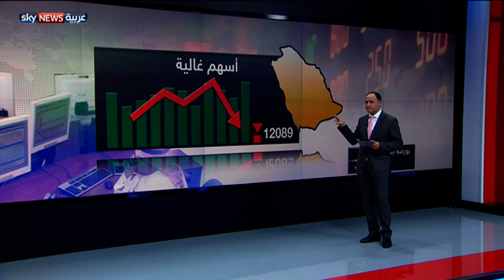بورصة السعودية.. مسموح للأجانب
اقتربت السوق المالية السعودية من فتح أبوابها أمام المؤسسات المالية الأجنبية للبيع والشراء، في أسهم شركاتها المدرجة.